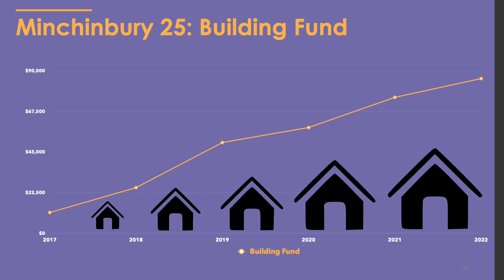Church News | Friday 11th November 2022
CHURCH NEWS THIS WEEK!
Thanksgiving Sunday | 10am Sunday 27th November 2022